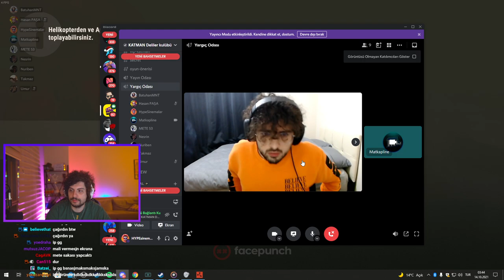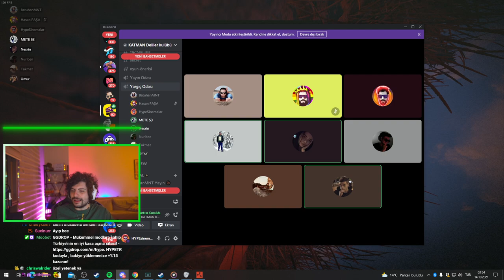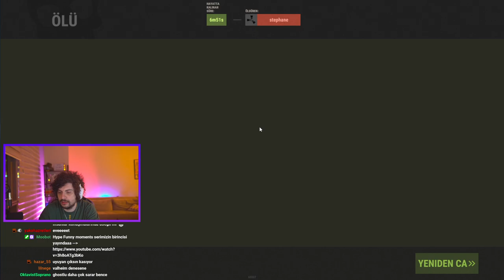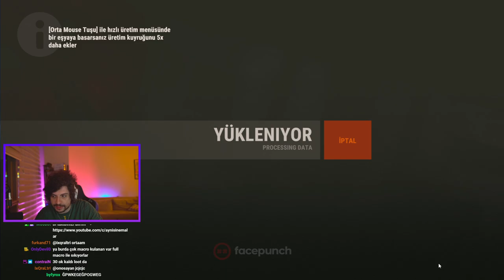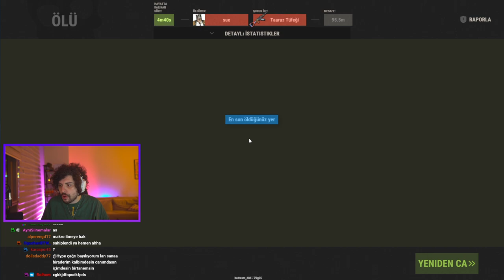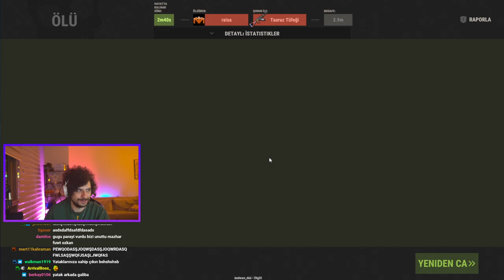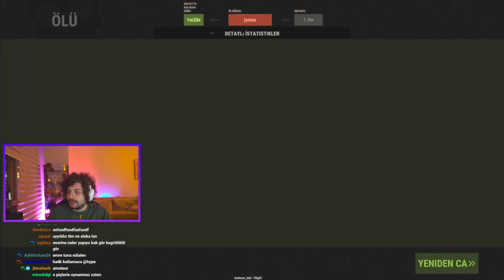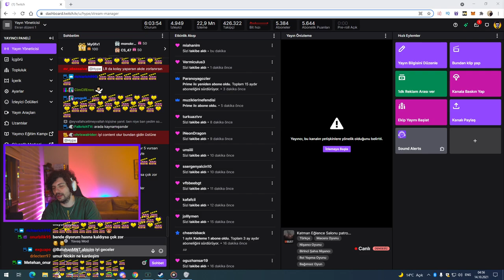HYPE | EKİP İLE RUST BEDWARS MODUNU OYNUYOR!